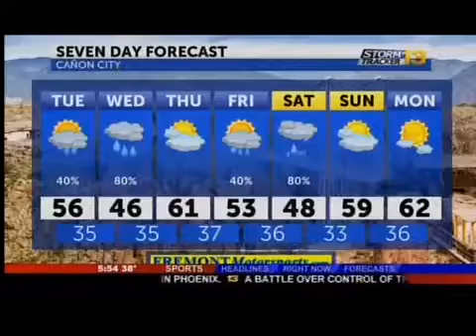Marty's Tuesday Morning Forecast - 3/28/17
StormTracker 13 Webcast